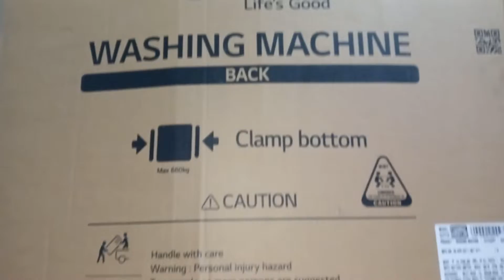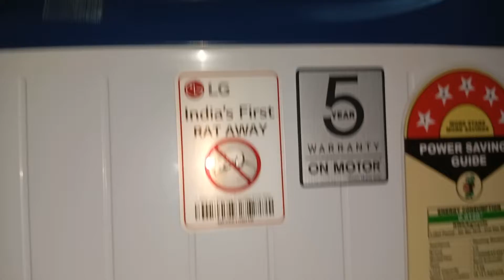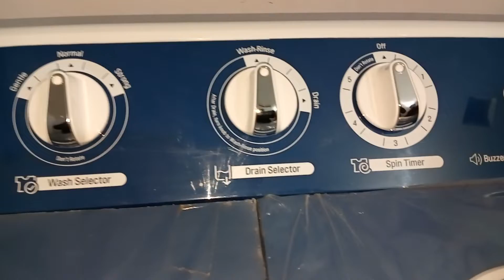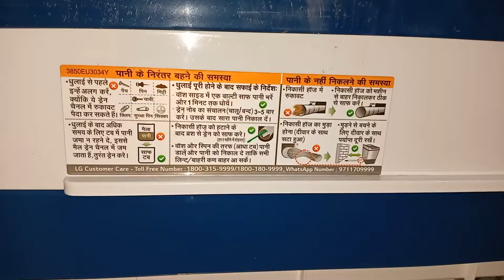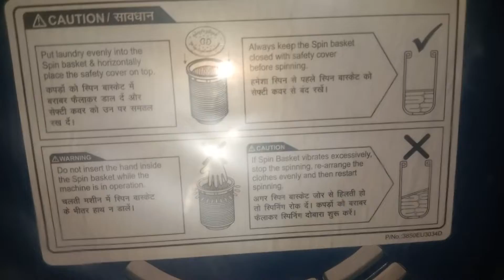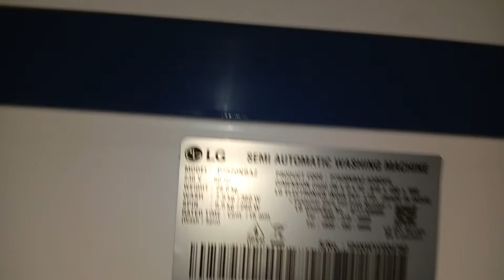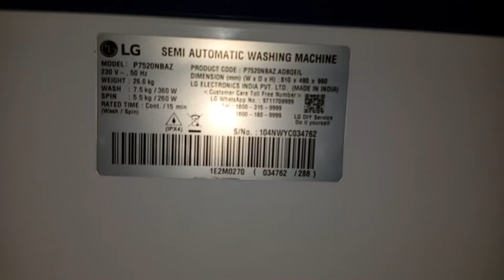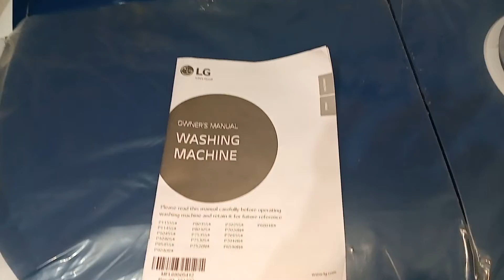Washing Machine|| L.G || 7.5kg || white Blue color// 5 (⭐⭐⭐⭐⭐) star// Budget Price.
Washing machine// lg company //good 👌 quality// brand  7.5 kg //white Blue color//5 ⭐⭐⭐⭐⭐/ star// Budget Price.